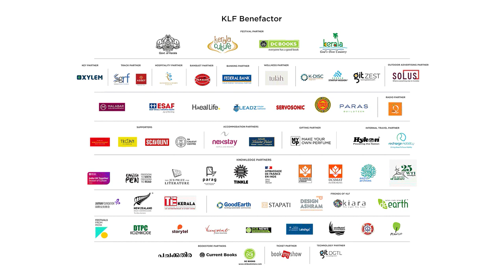കേരളം: ജാതി അദൃശ്യതയുടെ ചരിത്രം | Discussion with Sunny M Kapicadu, Dr MA Siddeek, P Sanal Mohan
"കേരളം: ജാതി അദൃശ്യതയുടെ ചരിത്രം"

Discussion with Sunny M Kapicadu, Dr MA Siddeek, P Sanal Mohan

About Speakers↓:

Sunny M Kapicadu: Sunny M Kapicadu is a Dalit rights activist and intellectual. He is vocal about subaltern issues and leads numerous protests raising about them. His writings have appeared in major Malayalam literary journals, and his most important work is Janathayum Janadipathyavum: Dalit Vijnanthinte Rashtriya Padangal.

Dr MA Siddeek: Dr MA Siddeek is an academician and writer. He writes literary criticism, short stories, novels, and children’s books. He is the Director of the International Centre for Sree Narayana Guru Studies & Research, Government of Kerala. Khasaakkinte Melvilasam, Aagoleekaranavum Malayalacherukadhayum, Jalabhramangalil Njan, Mullaperiyaril Ninnu Anusha, Adayalathinte Adayalangal – Swathabhavukathavum Malayalasahithyavum, and Senofayile Pookkal are among his works.

P Sanal Mohan: Dr P Sanal Mohan is a Former Professor in the School of Social Sciences at Mahatma Gandhi University, Kottayam. He was a Visiting Faculty Associate at the Centre for the Advanced Study of India, University of Pennsylvania, USA, in 2011. His research interests include colonial modernity, social movements and questions of identity, Dalit movements, and Christianity in India. Modernity of Slavery: Struggles Against Caste Inequality in Colonial Kerala is his book. He has published several research studies and articles.

Moderator: TS Syam Kumar